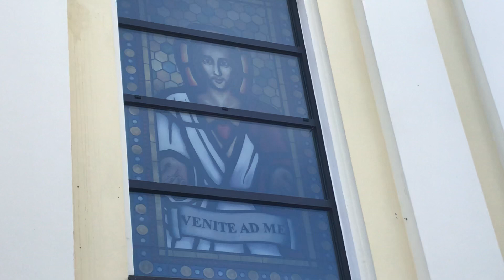PATRIOT24 WIARA: Niedziela Palmowa. Procesja dzieci wokół kościoła w Warszawie